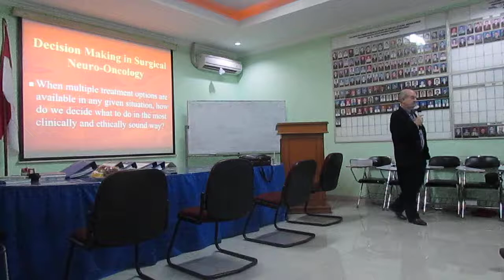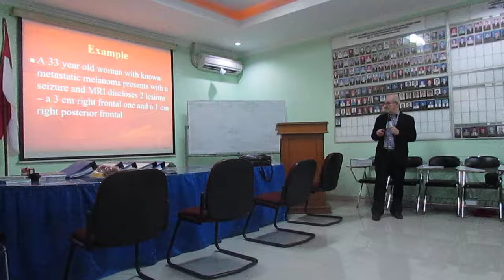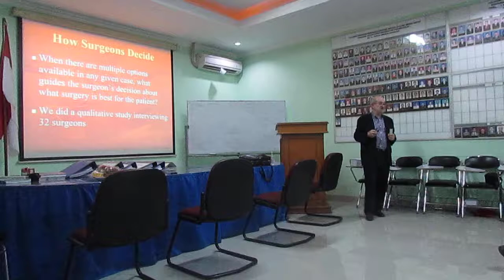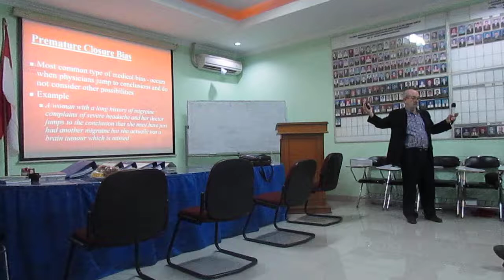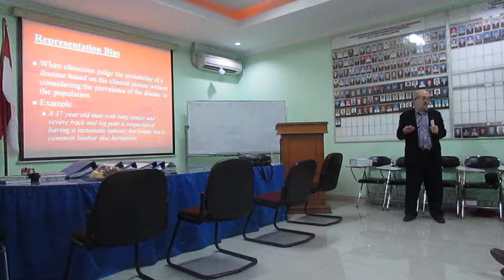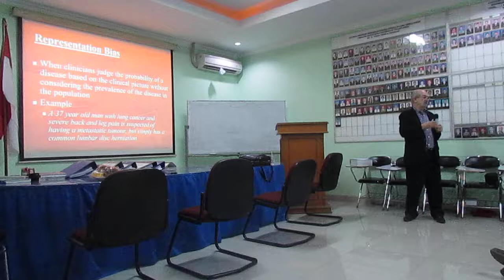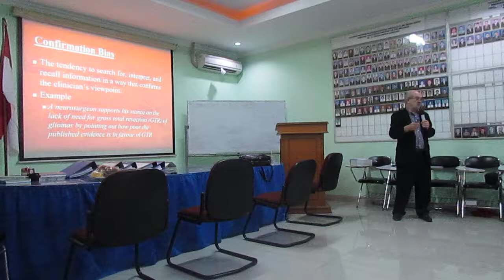Awake Craniotomy by Mark Bernstein M.D at Neurosurgey Departement of Hasan Sadikin Hospital Bandung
Dr. Bernstein is Professor of surgery at University of Toronto and Neurosurgeon at Toronto western hospital, University Health